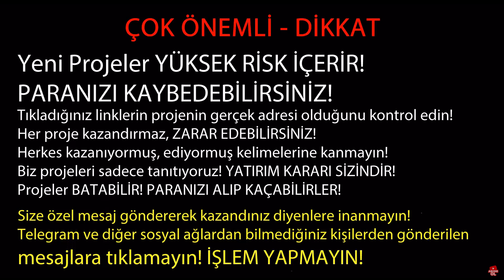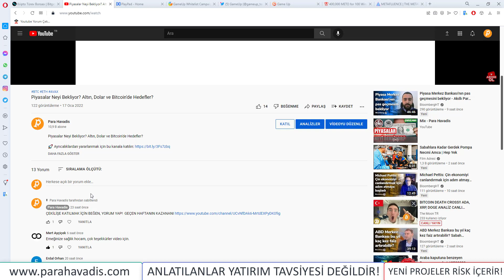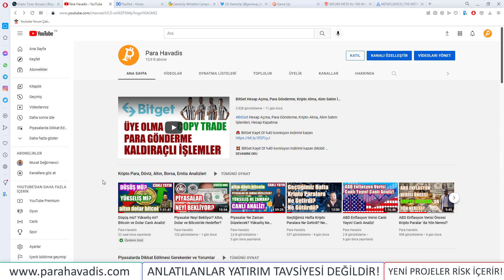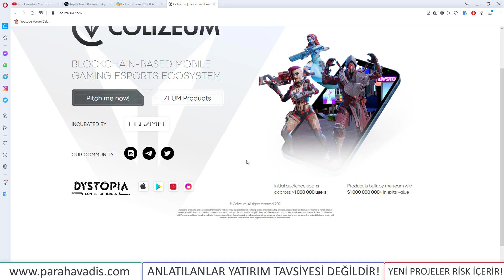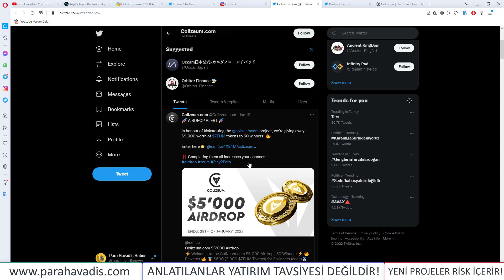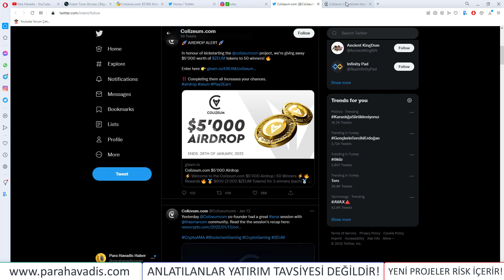Colizeum $5000 Airdrop